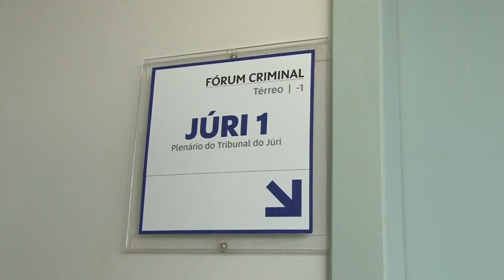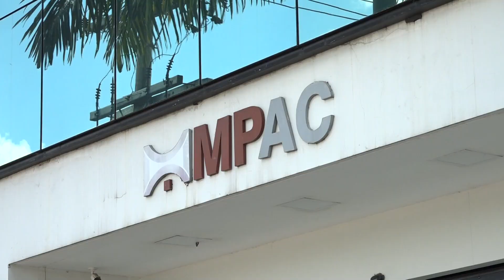POLICIAL QUE AMEAÇOU PROMOTOR DE JUSTIÇA SERÁ INTERROGADO NESTA QUINTA FEIRA